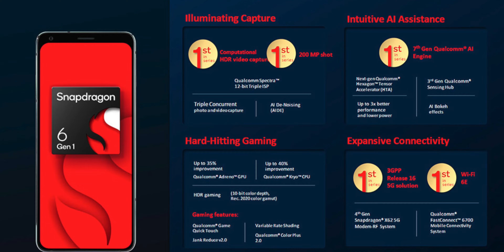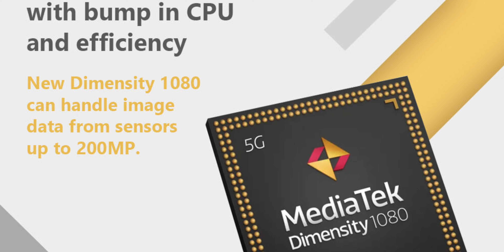[NUEVO] Redmi Note 12 OFICIAL 🤯 Anunciado por XIAOMI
00:00 Lanzamiento Xiaomi Redmi Note 12 Pro Global
00:25 Características Redmi Note 12 Pro Global
09:39 Precio Redmi Note 12 Pro España
11:24 Merece la Pena Redmi Note 12 Pro Comprar España

El nuevo Redmi Note 12 Pro será el mejor Xiaomi calidad precio del 2023, siendo el gama media barato más potente, el Xiaomi Redmi Note 12 Pro con mejor cámara que iPhone, la batería del Redmi Note 12 Pro, para saber todas las características del Redmi Note 12 Pro en Español, el mejor Xiaomi barato para juegos Redmi Note 12 Pro, el Xiaomi con más batería Redmi Note 12 Pro, como comprar Xiaomi Redmi Note 12 Pro Precio España, si quieres saber todo sobre el Xiaomi Redmi Note 12 Pro Global Español, este es tu vídeo

Categoría: Smartphones, Electrónica de consumo, Xiaomi, Redmi, Note, 12, Pro y Teléfonos Inteligentes